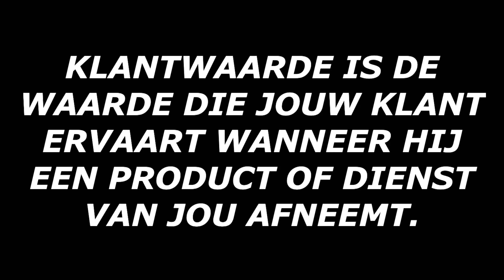HOE TREK JE KLANTWAARDE AAN | ROBERT KOVAC WINSTGARANTIE LINKEDIN LIVE